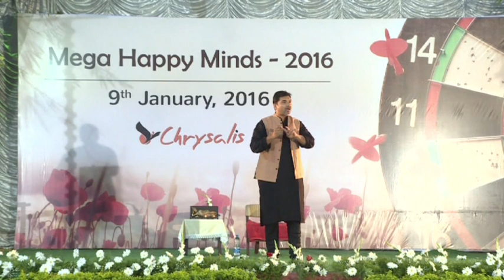The 2 E's to Live an Extraordinary Life!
Human beings can be efficient on how fast they complete the tasks assigned to them but they cannot manage relationships efficiently. Relationships need to be managed effectively.

Watch this video to understand the 2 E's to live an Extraordinary Life.